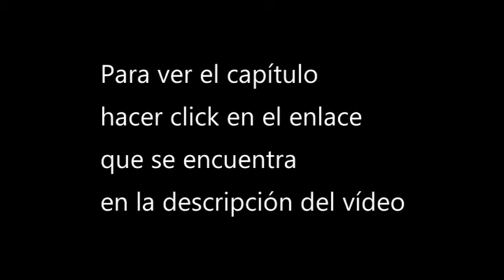[Ver] martial master cap 178 donghua sub espa 1080p